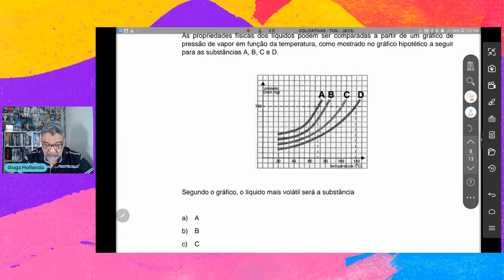COLIGATIVAS TONOMETRIA QUESTÃO 07